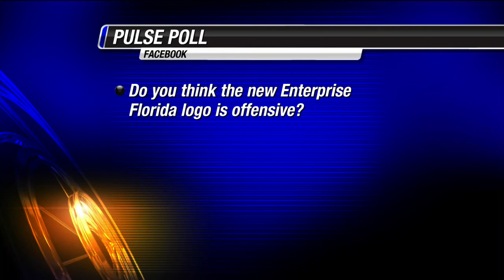Enterprise Florida controversy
Fox 29's Mollie Reynolds has a look at what's trending on the web.